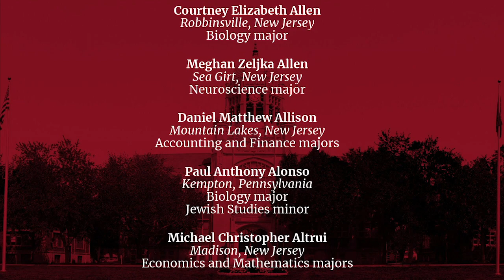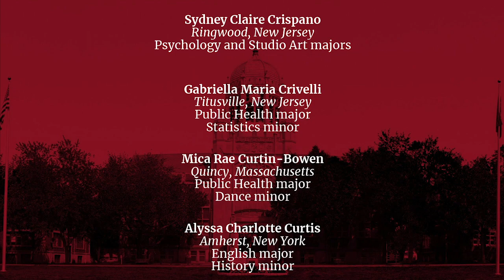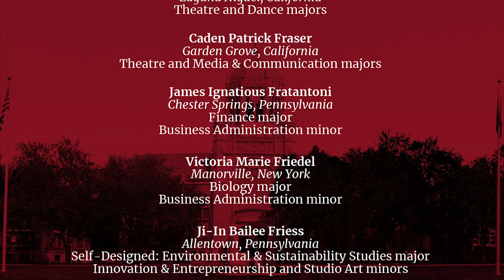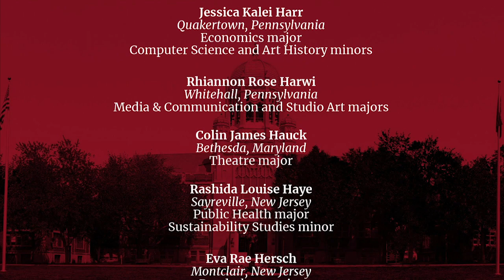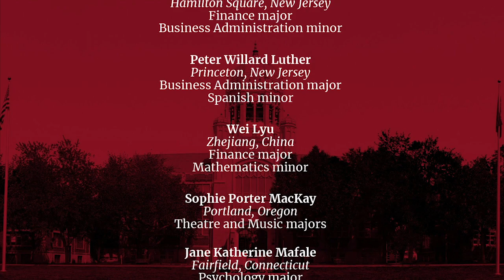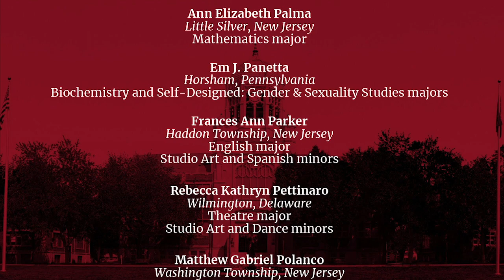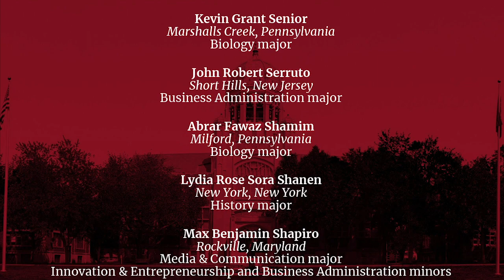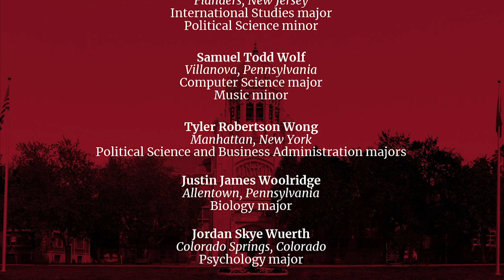Congratulations, Muhlenberg College 2020 Graduates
In advance of an October 2020 Commencement ceremony, we honor the 2020 graduates of Muhlenberg College.